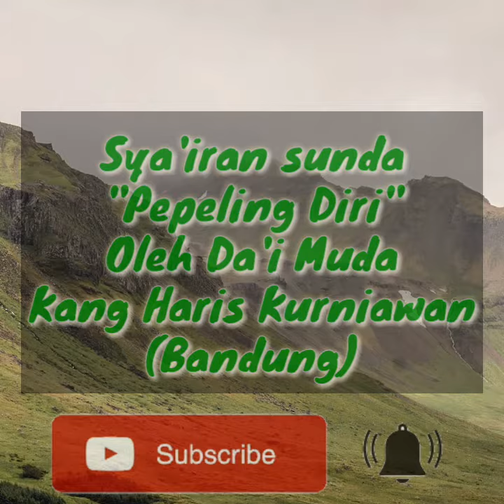Sya'iran Sunda Sedih || Oleh Da'i Muda IDMI Kang Haris Kurniawan